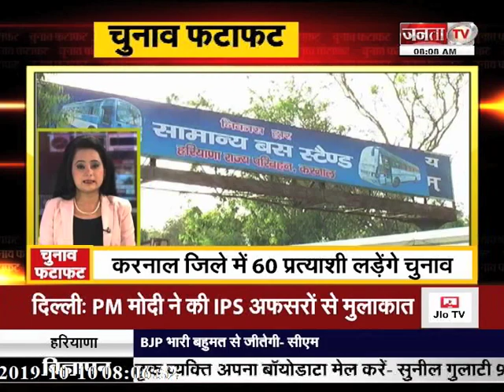चुनाव फटाफट में देखें चुनाव से जुड़ी हर बड़ी खबर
चुनाव से जुड़ी हर छोटी-बड़ी खबरें के लिए देखें चुनाव फटाफट